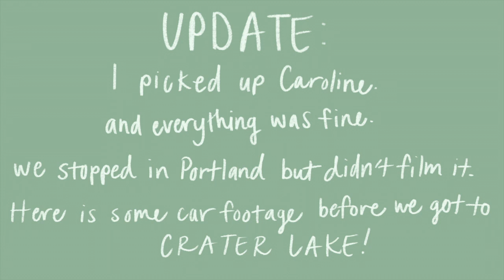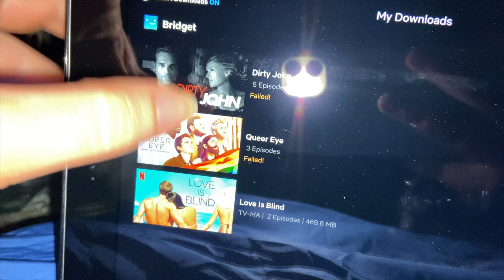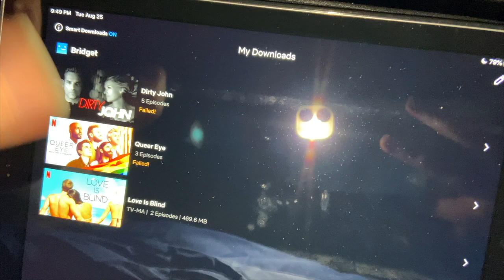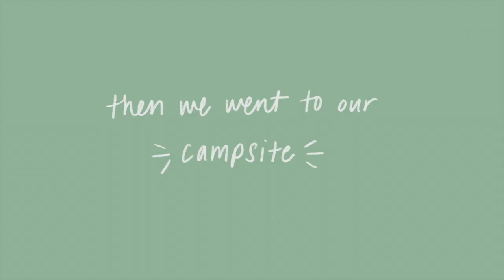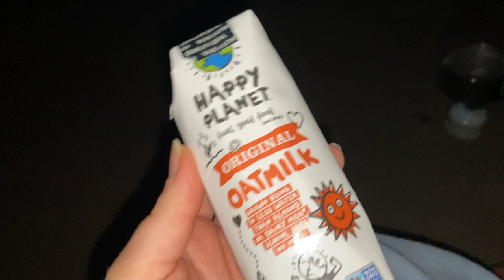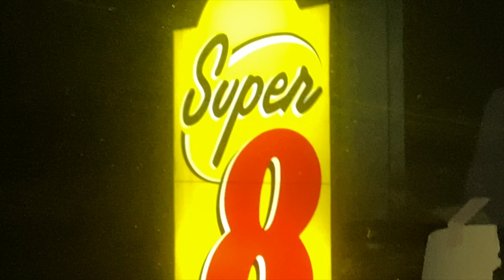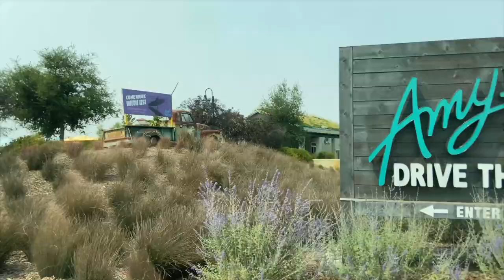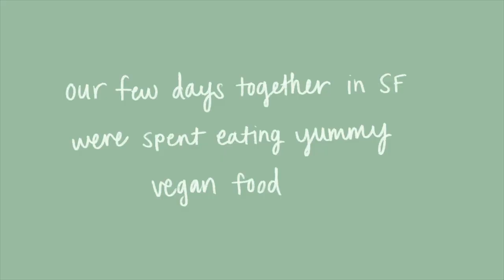Road Trip Vlog | Seattle to San Francisco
I filmed this in August of 2020 (LITERALLY 5 MONTHS AGO) and just got around to editing it. Caroline kindly accompanied me on my drive down to San Francisco and we made it into a fun (safe) road trip moment :)

I wanted to share this somewhere to look back on, for our own memories and who knows, maybe someone will see this and be inspired to stop at some of these spots.